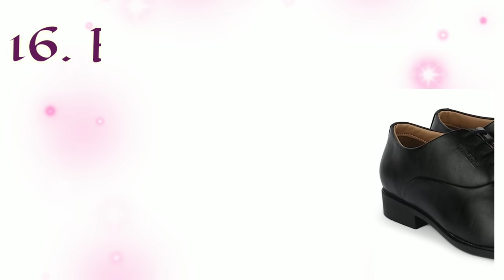Teachers day gift ideas , 25 awesome gift ideas for teachers , teachers day gift